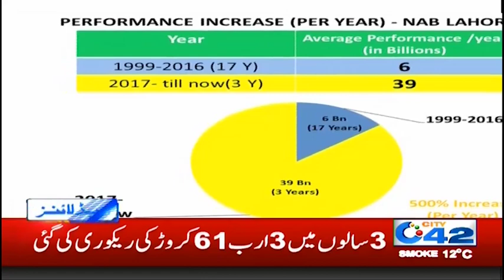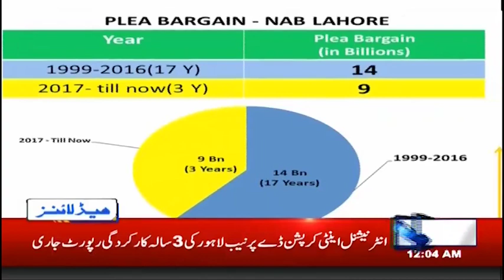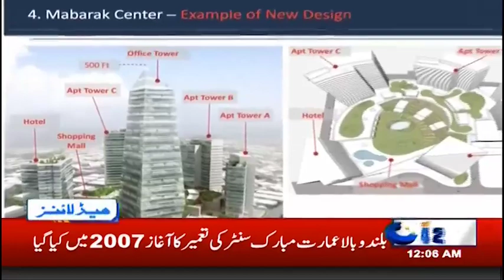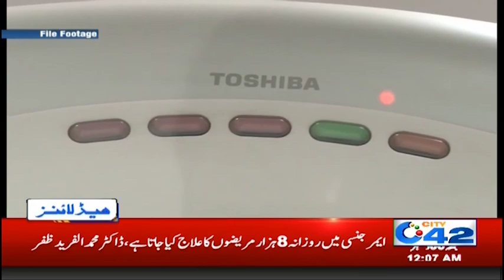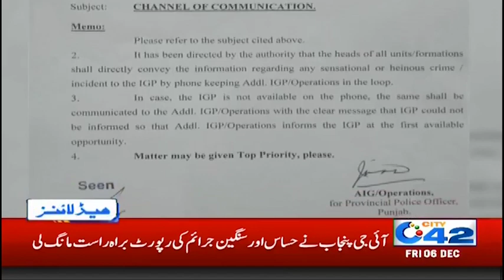News Headlines | 12:00am | 6 Dec 2019 | City 42